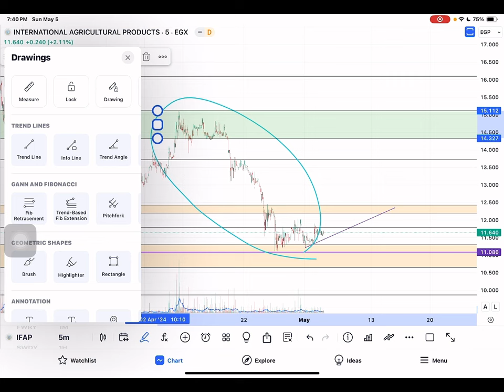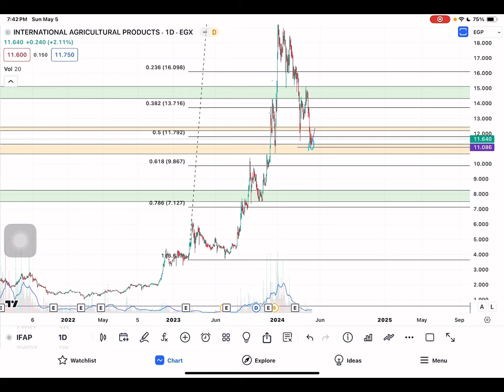توضيح بخصوص الدولية للمحاصيل الزراعية IFAP